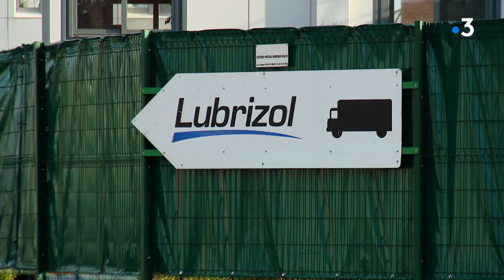Rouen Respire dépose un recours contre la réouverture partielle de Lubrizol